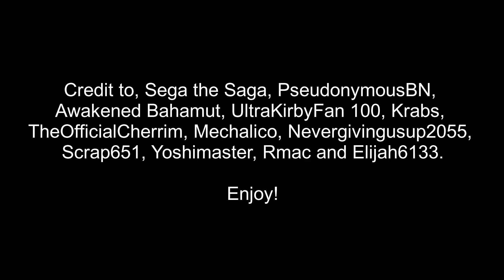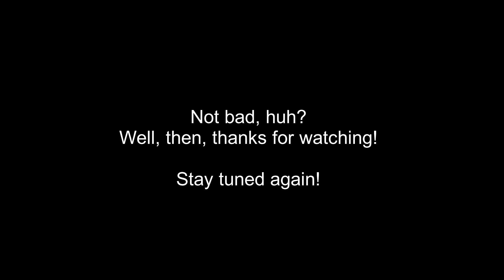Super Monkey Ball 2 Community Level Pack v1.5 - Advanced Full Playthrough (SMB2 Music)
Here is my playthrough of Advanced. I'm using Music from Monkey Ball 2. Enjoy!